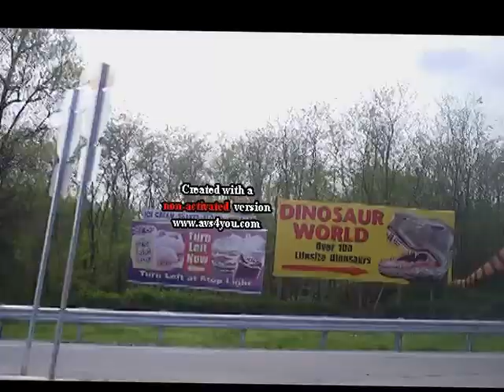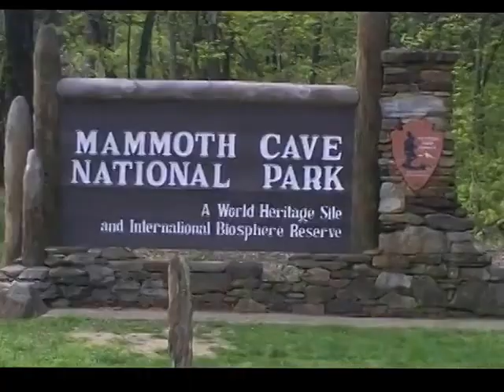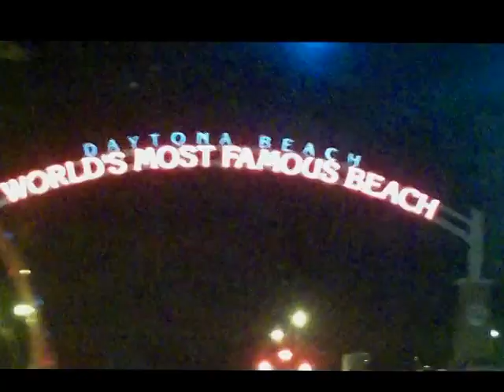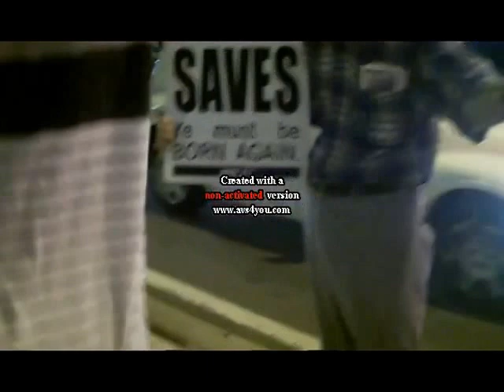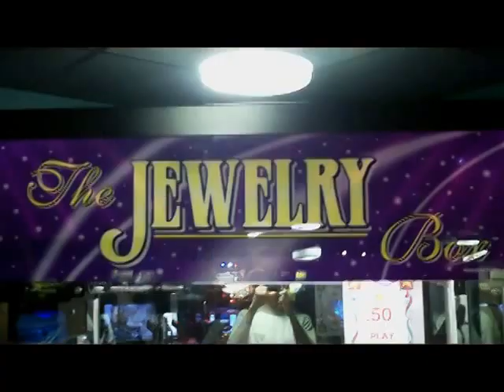OMG Lamoez present: Spring Break 2012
Spring Break 2012 was a time to remember. We had an unbelievable amount of fun and decided to record a tiny bit of it. So here is what we put together. If you don't laugh at how stupid we are then you have something seriously wrong with you, Love and hate comments are accepted. Enjoy! Songs: Kid Ink - Sunset, & Kid Ink - Time Of Your Life.